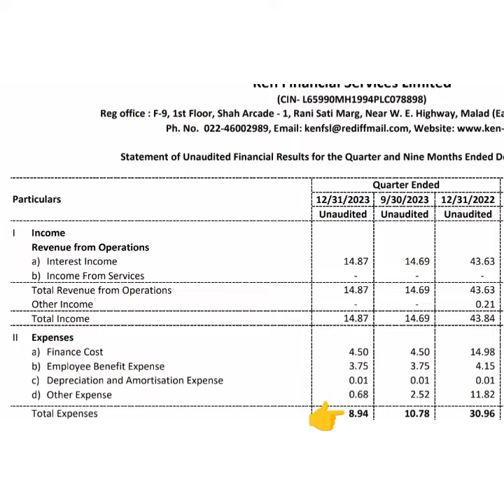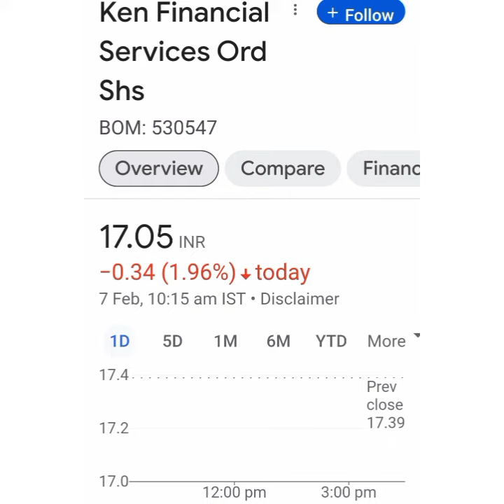Ken Financial Services Ltd Share Latest news💥Q3 Result💥आगे क्या करे📉Buy Hold Sell📈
stock market
stocks
ken
Ken financial services ltd share price